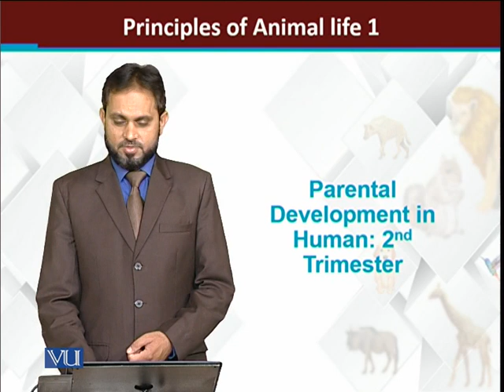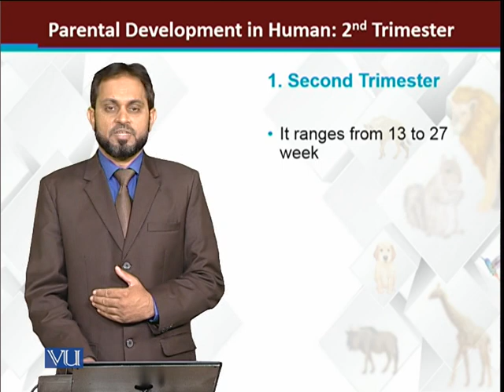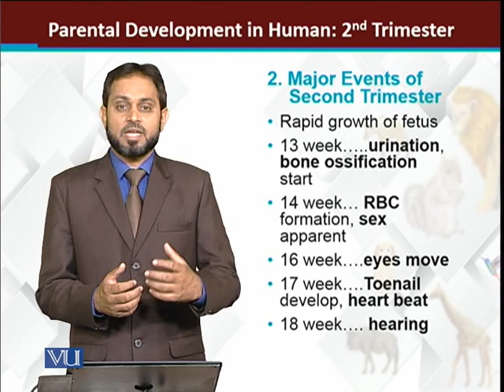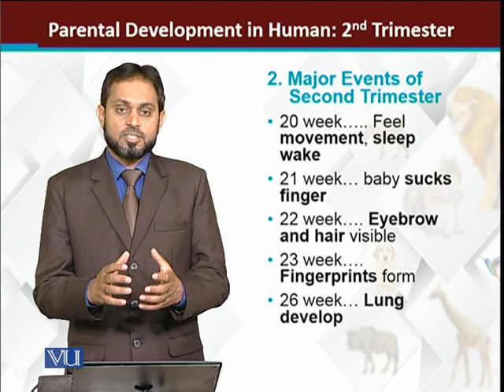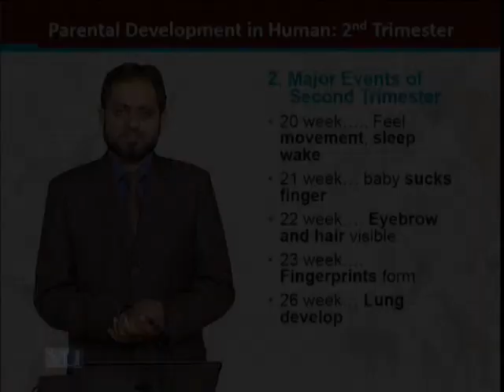Prenatal Development in Human 2nd Trimester | Principles of Animal Life-I | ZOO514T_Topic185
Topic185: Prenatal Development in Human: 2nd Trimester
by Dr. Muhammad Tariq Zahid